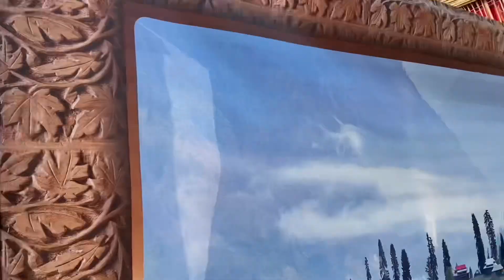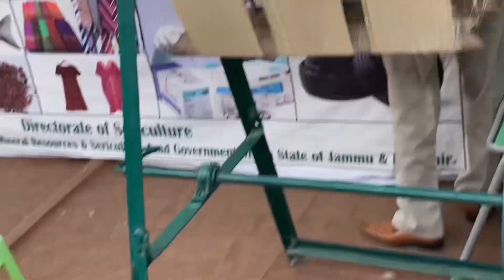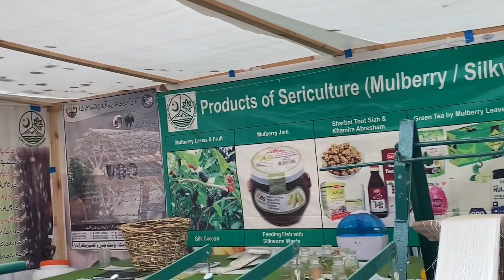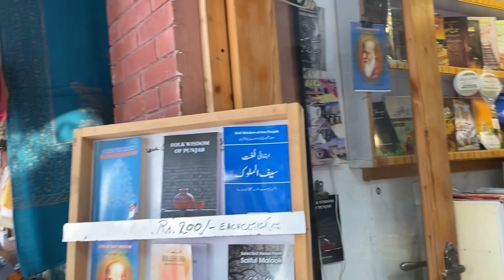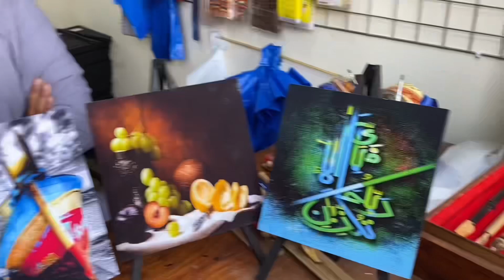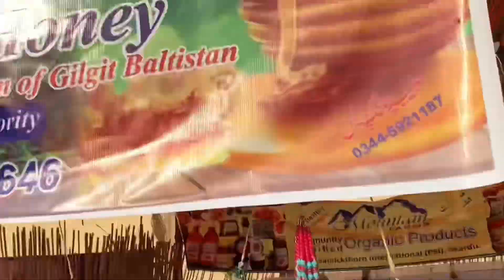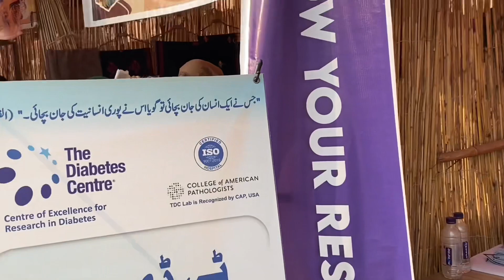پاکستان کا سب سے بڑا میلہ 😨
vlogger musaorfriend islamabad پاکستان کا سب سے بڑا میلہ |islamabad ma